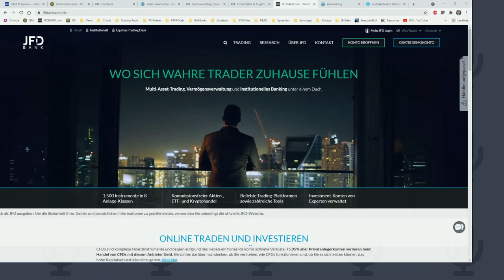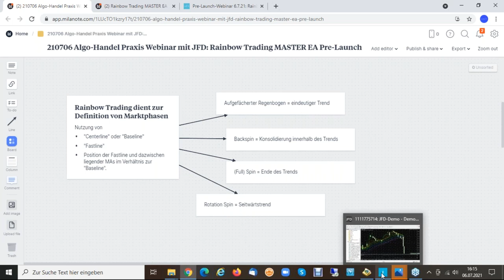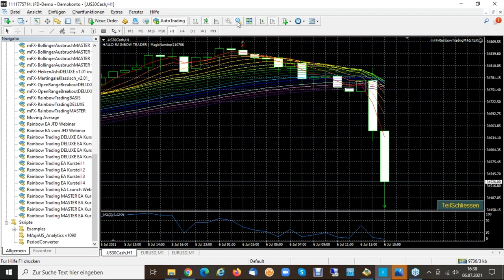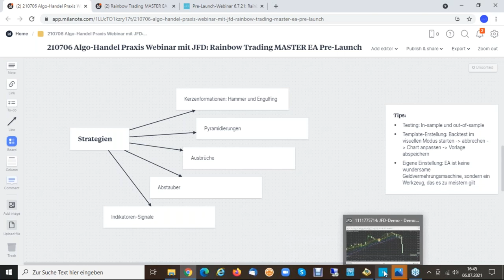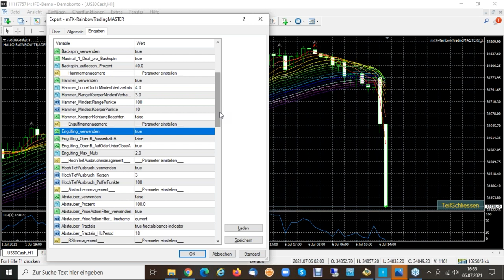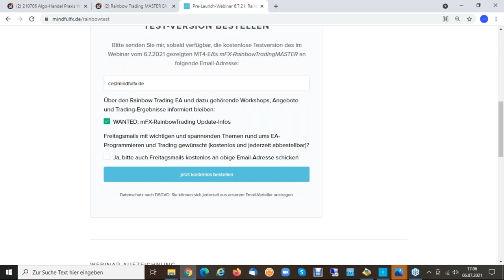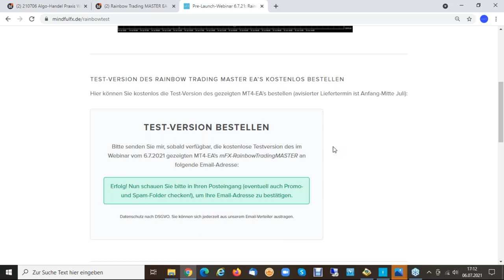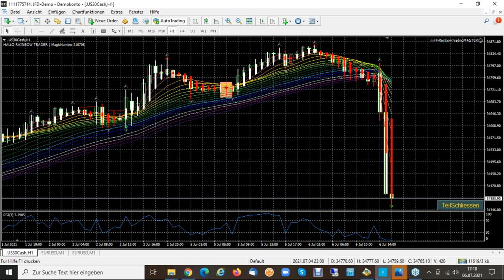Juli 2021 - JFD Workshop - Rainbow-Trading Master-EA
Erneut zeigt unser Algo-Trading Experte und EA Programmierer Cristof Ensslin in diesem Praxis-Webinar anhand seines brandneuen Rainbow Trading MASTER EAs, wie man systematisch im Einsatz mit EAs vorgeht, um zielgerichtet in die Gewinnzone zu steuern. Seine Eckpfeiler sind Analysen, Kreativität und Pragmatismus. Im Fokus hierbei das Rainbow-Trading.